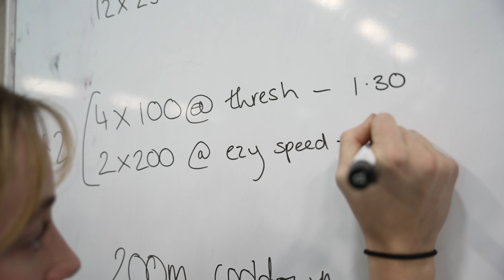MCR SPORTS AWARDS 2022 | YOUNG VOLUNTEER OF THE YEAR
It’s time to recognise the most selfless in Manchester, those who go beyond to help others for free.

Winner - Megan Parker
Megan was a worthy winner of this year's award for her brilliant work for Active Communities Network. Megan volunteered for 434 hours between September 2021 and August 2022, she continues to play an increasingly pivotal role in this local offer.

Finalist - Lula -Parker-Morrison
Finalist - Chloe Hamner